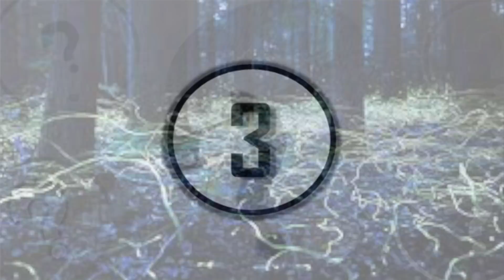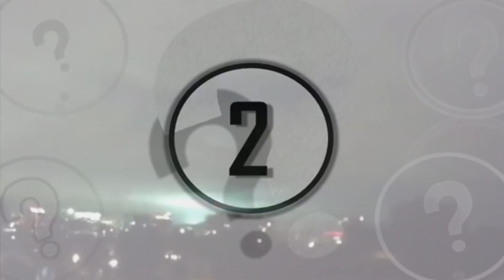8 Natural Phenomena Science Can't Explain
8 natural phenomena science can't explain. We take a look at these 8 natural phenomena science can't explain.

Though Unexplained mysteries specializes in the supernatural, extraterrestrial and the paranormal, every now and then we will come across natural phenomena that leaves even the most regarded academics scratching their heads in confusion. Though some of these natural occurrences might sound like something out of a science fiction novel, they hold significant importance relative to the strange nature of our world. So, today, we will be going over 8 natural phenomena that science just can not explain.